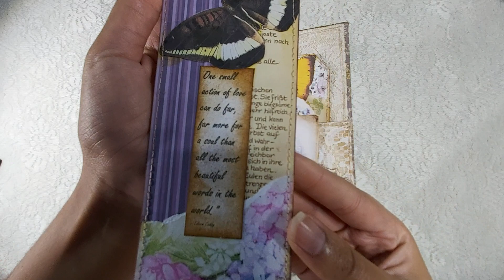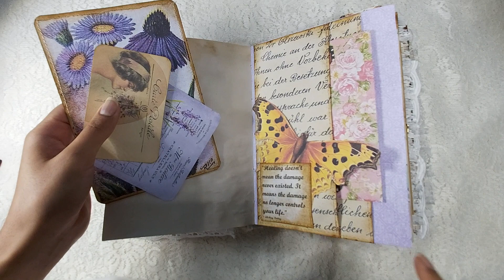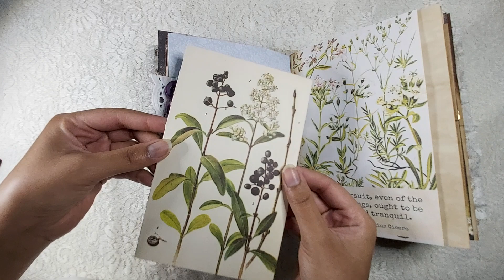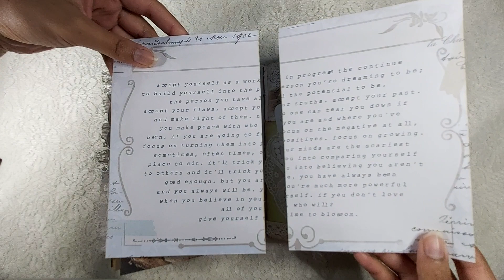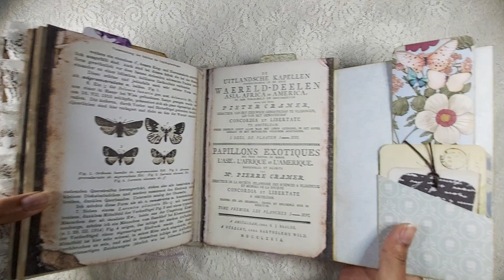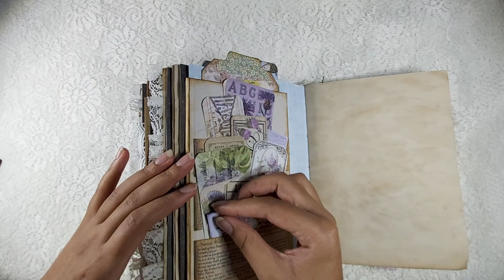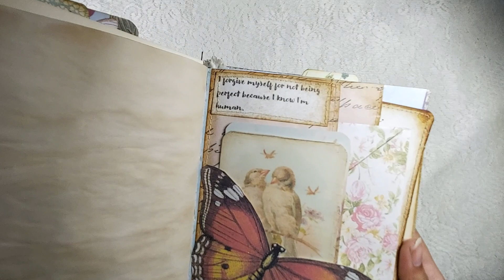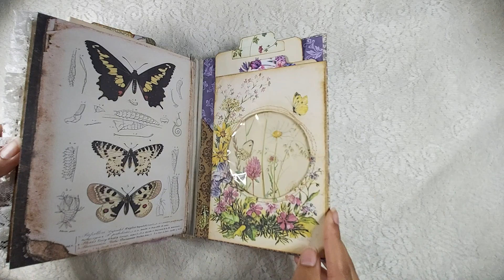Junk Journal Flip Through, Handmade Journals, DIY, ETSY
This is another custom order for a lovely lady in the States.
She wanted a journal for her mum who loves among other things lavender and butterflies! 🦋🦋🦋